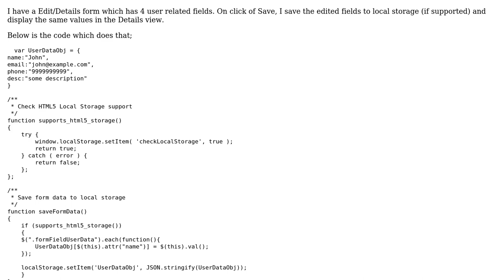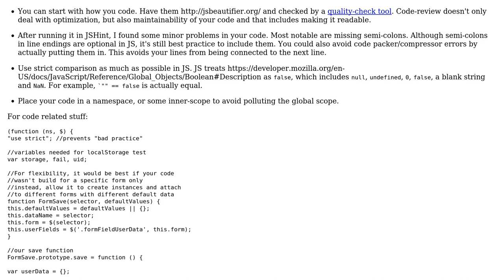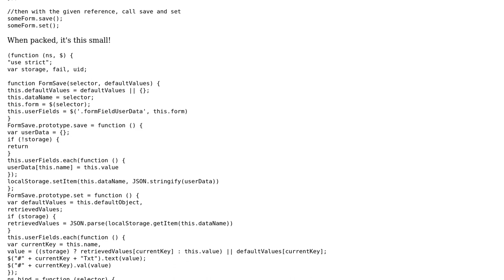Edit/Details form in JavaScript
With thanks & praise to God, and with thanks to the many people who have made this project possible! | Content (except music & images) licensed under CC BY-SA | Music | Images & others | With thanks to user Test Test user palacsint user Joseph and the Stack Exchange Network Trademarks are property of their respective owners. You are responsible for your own actions.